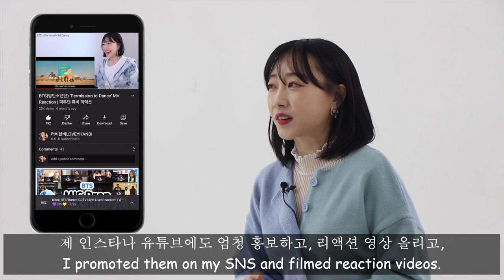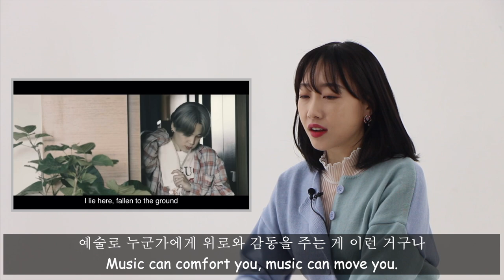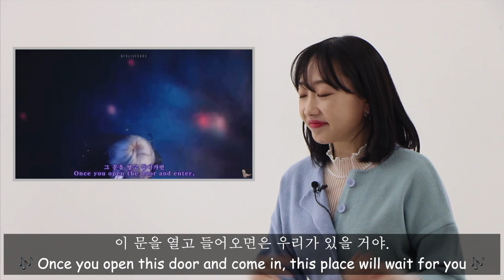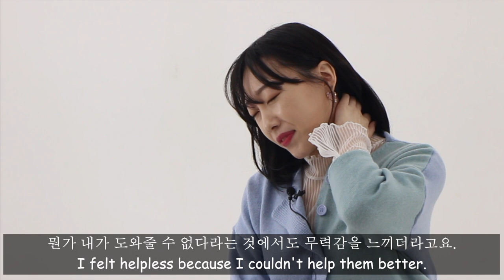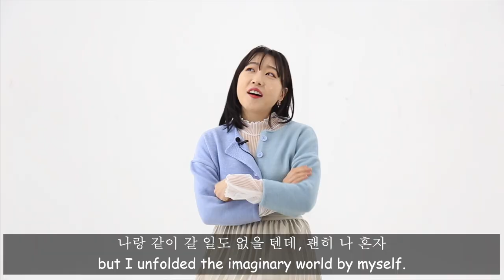ARMY 인터뷰 영상 모음 (아포방포)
안녕 여러분~!
저는 감사한 기회로 아미로써 인터뷰를 하고 왔는데요
촬영본 받아서 제가 따로 또 편집해봤어요 ㅎㅎ

영상 봐주셔서 너무 감사하고~
다음 영상으로 만나요!

유튜브 채널: Interview ARMY 아미 인터뷰 프로젝트 Purple Flight
에서 다양한 아미분들의 인터뷰 보실 수 있어요 :)
아래에 링크 넣어 드릴게요.

인터뷰 진행/정리 - 보리님
촬영 - 에스님
편집 - 나

음악 출처
1. Kevin MacLeod의 Memory Lane은(는)

2. [아판뮤직] In a car(보싸노바)_아트판타지아

3. Ujabes - Rural Life